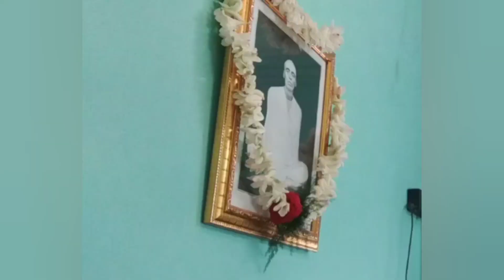Fresh veggies | Purnima Puja | Visiting Ram Thakur Ashram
Puja at the auspicious occasion of Magi Purnima. Ram Thakur diksha. Purnima at Ram Thakur Ashram